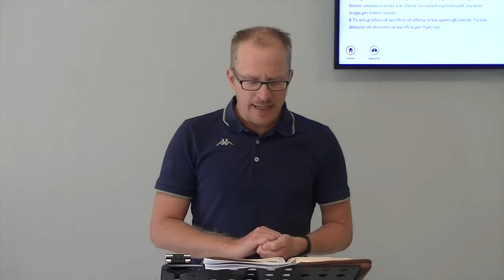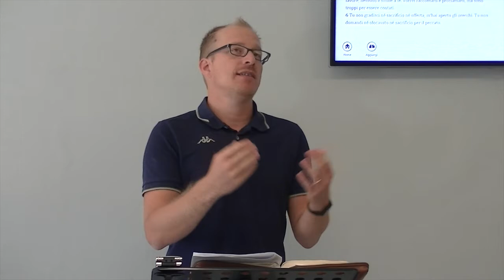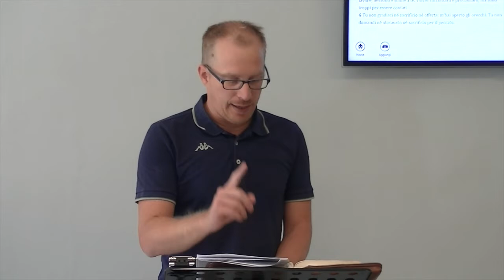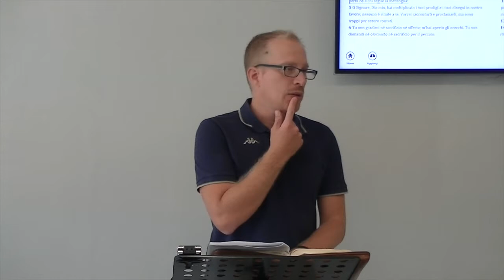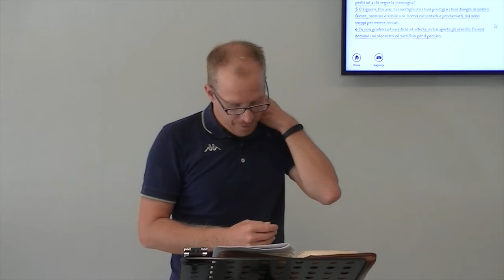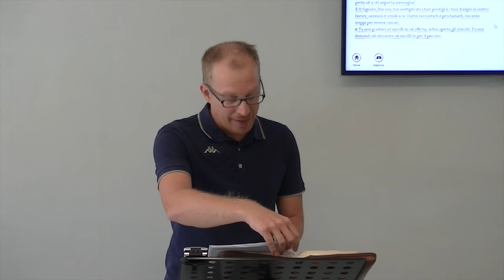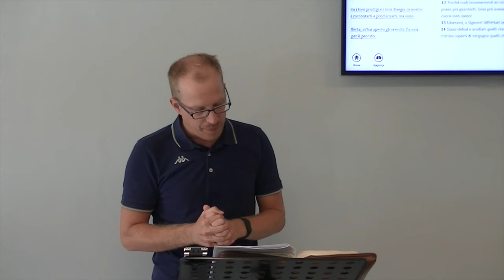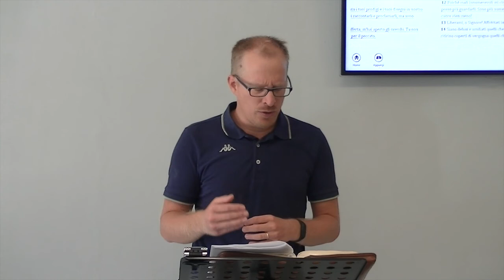Avere fiducia in un Dio onnipotente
Dio esiste, ed opera nella vita di chi lo riconosce in risposta a quella fede in Lui. E noi siamo chiamati a testimoniare di questo.

Sandro Ferretti ci illustra queste realtà attraverso il Salmo 40.

Brani utilizzati

"Ho pazientemente aspettato il Signore ed egli si è chinato su di me e ha ascoltato il mio grido. 2 Mi ha tratto fuori da una fossa di perdizione, dal pantano fangoso; ha fatto posare i miei piedi sulla roccia, ha reso sicuri i miei passi. 3 Egli ha messo nella mia bocca un nuovo cantico a lode del nostro Dio. Molti vedranno questo e temeranno, e confideranno nel Signore. 4 Beato l’uomo che ripone nel Signore la sua fiducia e non si rivolge ai superbi né a chi segue la menzogna! 5 O Signore, Dio mio, hai moltiplicato i tuoi prodigi e i tuoi disegni in nostro favore; nessuno è simile a te. Vorrei raccontarli e proclamarli, ma sono troppi per essere contati. 6 Tu non gradisci né sacrificio né offerta; m’hai aperto gli orecchi. Tu non domandi né olocausto né sacrificio per il peccato. 7 Allora ho detto: «Ecco, io vengo! Sta scritto di me nel rotolo del libro. 8 Dio mio, desidero fare la tua volontà, la tua legge è dentro il mio cuore». 9 Ho proclamato la tua giustizia nella grande assemblea; ecco, io non tengo chiuse le mie labbra; o Signore, tu lo sai. 10 Non ho tenuto nascosta la tua giustizia nel mio cuore; ho raccontato la tua fedeltà e la tua salvezza; non ho celato la tua benevolenza né la tua verità alla grande assemblea. 11 Tu, o Signore, non rifiutarmi la tua misericordia; la tua bontà e la tua verità mi custodiscano sempre! 12 Poiché mali innumerevoli mi circondano; i miei peccati mi pesano e non posso più guardarli. Sono più numerosi dei capelli del mio capo, e il mio cuore vien meno!" (Salmo 40:1-12)

"Alzo gli occhi verso i monti… Da dove mi verrà l’aiuto? 2 Il mio aiuto viene dal Signore, che ha fatto il cielo e la terra. 3 Egli non permetterà che il tuo piede vacilli; colui che ti protegge non sonnecchierà." (Salmo 121: 1-3)